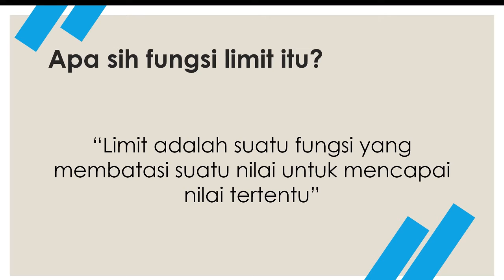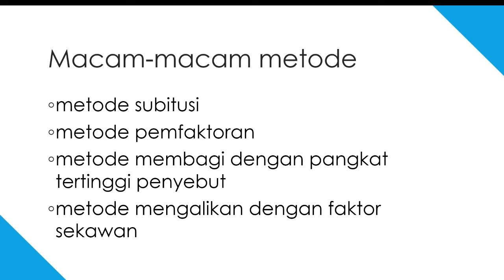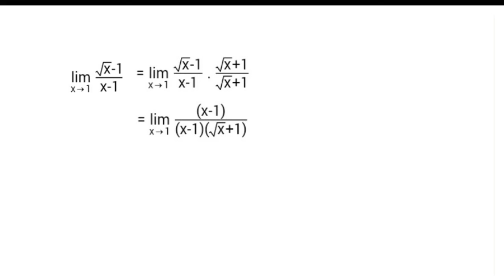WOW Mudah Sekali !!! Cara Mudah Menyelesaikan Limit Dengan Metode Pemfaktoran Sekawan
Mudah sekali kan kawan-kawan?
Semoga bermanfaat
Achmad Syah Rafif-XI IPS
Tugas Matematika Wajib
Prod. Lee - Love is Divine